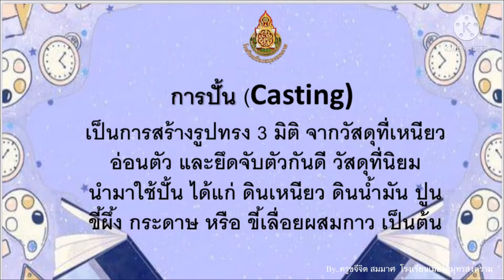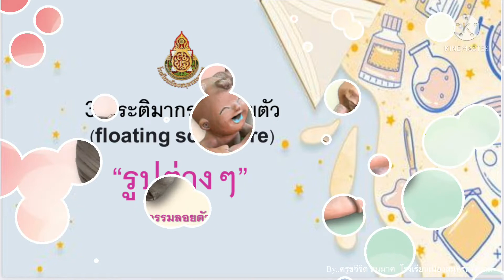ประติมากรรมลอยตัว